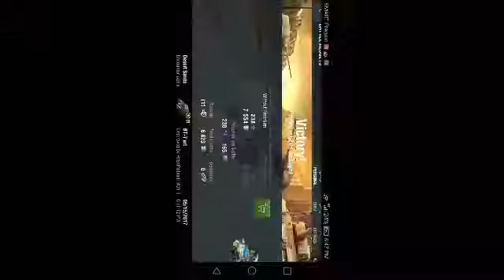World of tanks Gameplay Episode 112 Making Money